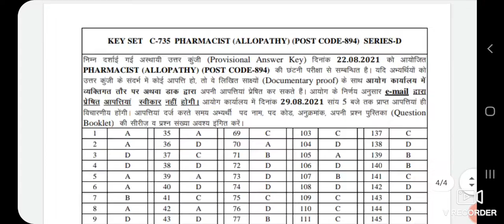Official answer key pharmacist allopathy post code 894